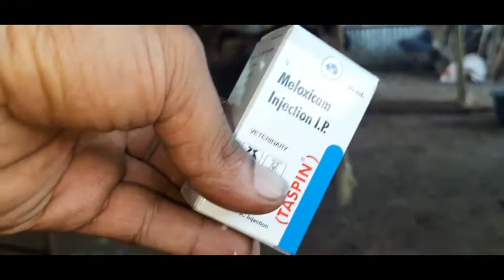bakre ko injection 💉 kaise de bakriyon ko injection dene ka tariqa